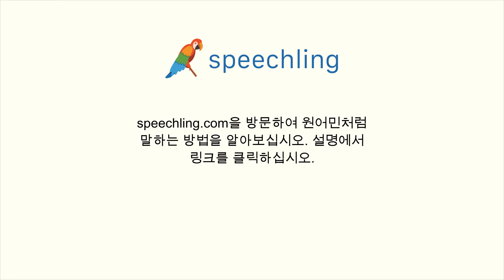일본어로 "쓰다" 말하는 법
남자 목소리 :
書く

여성 목소리 :
書く

남성 음성 번역 :
쓰다

여성 음성 번역 :
쓰다